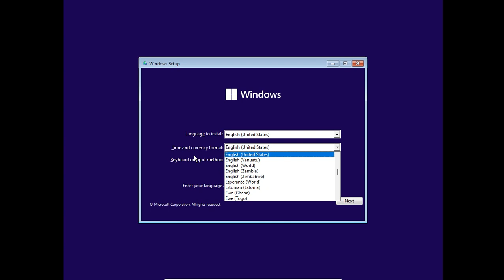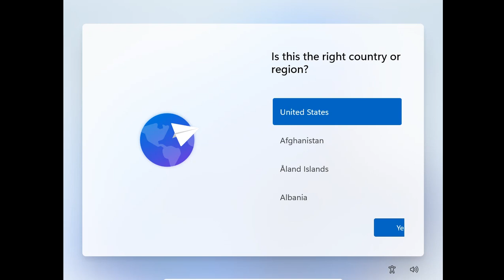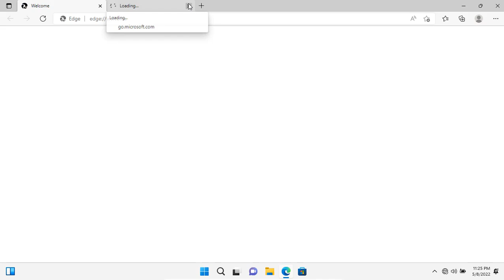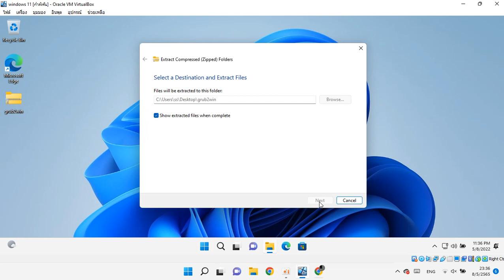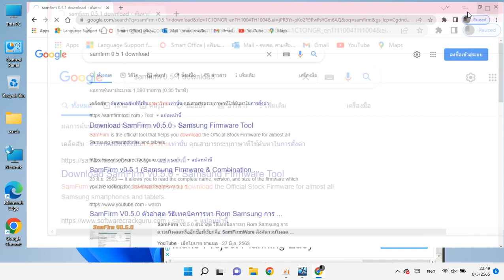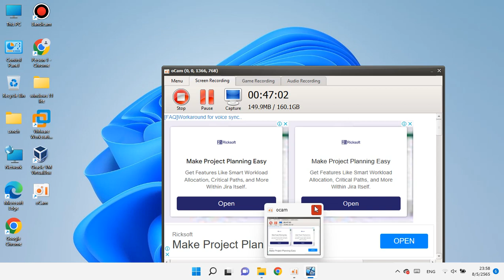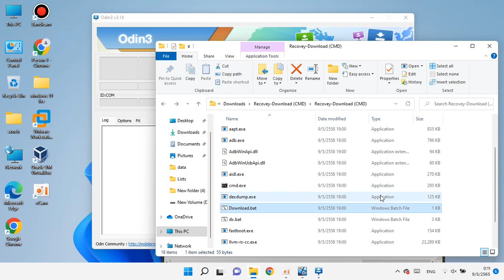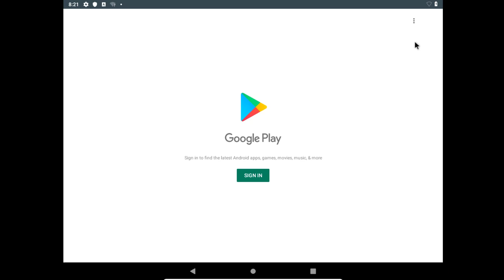อัดคลิปยาวๆ #4